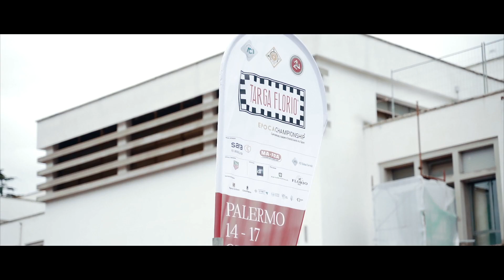Labocosmetica at Targa Florio 2021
There is a moment during the year in which we like looking back and see how much good things we did together. Works and projects that made us proud of ourselves. One of them was when we took part in Targa Florio 2021, together with many professionals in the sector.

C'è un momento dell'anno in cui ci piace guardare indietro e vedere quanto di bello abbiamo realizzato insieme. Lavori e progetti che ci hanno resi orgogliosi. Uno di questi è stato quello che ci ha visti impegnati in prima persona al Targa Florio 2021, insieme a tanti grandi professionisti.

Labocosmetica for the Best Hands, for the Best Cars.